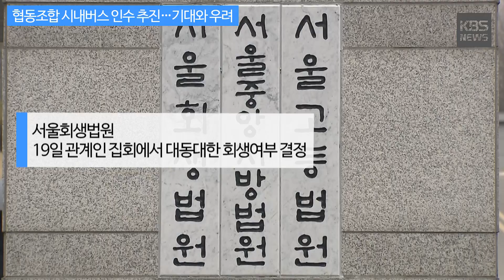[KBS뉴스춘천] 협동조합 시내버스 인수 추진…기대와 우려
[협동조합 시내버스 인수 추진…기대와 우려]

지난달 출범한
시내버스 인수 의향서와 계약금을 내,
전국최초 협동조합 시내버스 출범이 가시화 돼